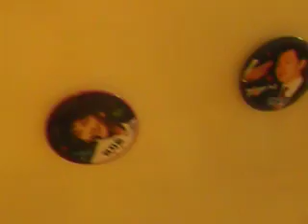Life Update: New Apartment & City!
Hey guys I'm back! Take a tour of my new AMAZING apartment! I now live in Gyeonggido and work at a public school. Ooh wee I'm on the subway only 20 minutes from Seoul. Ow baby!